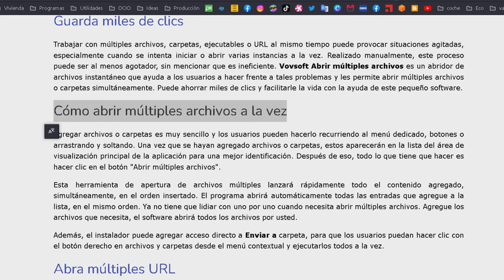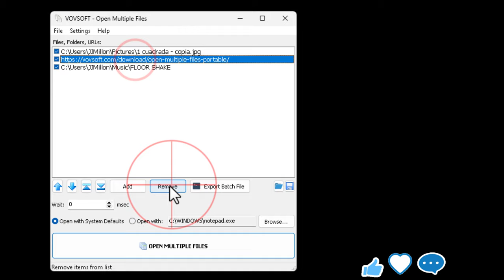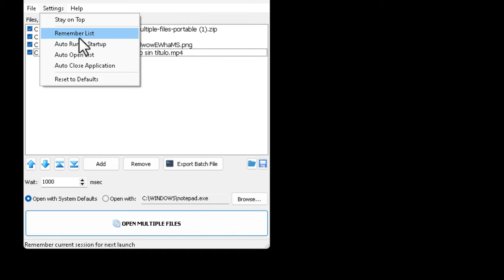Cómo abrir múltiples archivos y URLs con un solo clic en Windows 11 💻 y programas!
Abre cientos de archivos en segundos con esta herramienta de productividad. 🖥
¡Hola! ¿Alguna vez te has encontrado abrumado al tratar de abrir varios archivos o carpetas a la vez? ¡No te preocupes más! Vovsoft Open Multiple Files es un
programa que te permite abrir múltiples archivos o carpetas simultáneamente, ahorrándote miles de clics y haciéndote la vida más fácil.

Agregar archivos o carpetas es fácil, simplemente arrástralos y suéltalos o utiliza el menú dedicado. Después de agregar los archivos, aparecerán en una lista en la pantalla principal. Todo lo que tienes que hacer es hacer clic en el botón "Abrir múltiples archivos" y el programa los abrirá en el orden que los agregaste.

Pero eso no es todo, ¡también puedes agregar URLs y archivos ejecutables para abrir múltiples enlaces a la vez! Incluso puedes guardar la lista de archivos para usarla más tarde y crear archivos por lotes.

Para abrir programas solo hay que agregar el acceso dierecto de los mismos.

¡Así que ahorra tiempo y haz tu vida más fácil con Vovsoft Open Multiple Files!